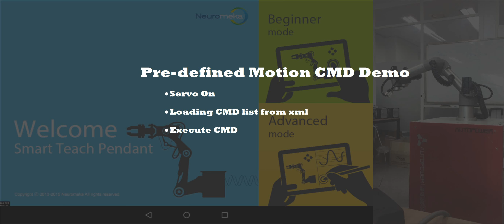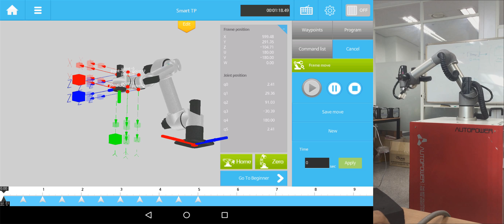NRMK Smart Teaching Pendant - SR5 Demonstration - Play Command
Product: NRMK EtherCAT Configuration Tool
Developer: Thach Do
Company: Neuromeka
Location: Seoul, Korea